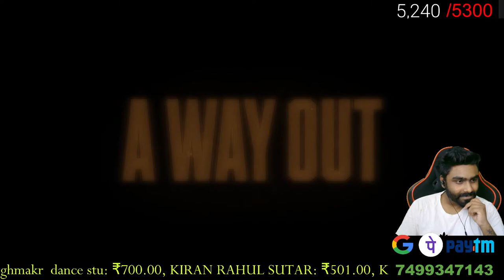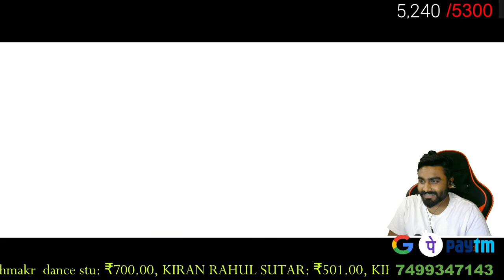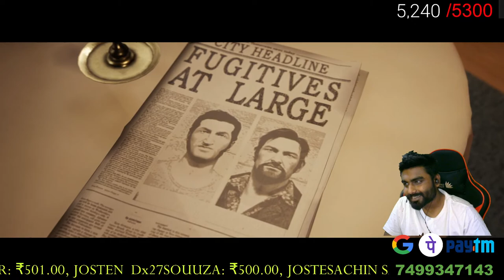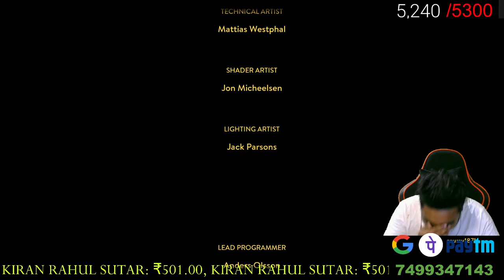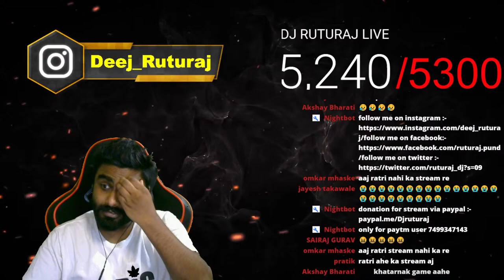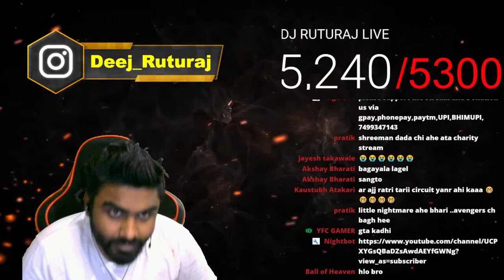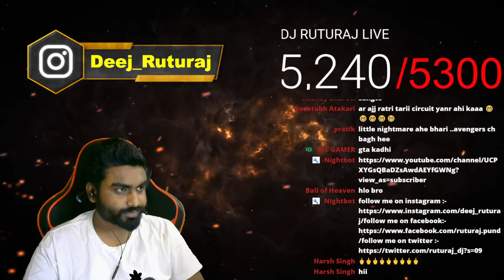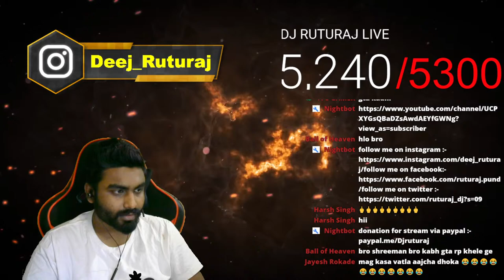A WAY OUT WITH RUTURAJ...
* Social media *

Appreciation tip 💸💸

Paytm :- 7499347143 ( upi id 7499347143@paytm )

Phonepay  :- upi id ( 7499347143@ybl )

Upi id                ( djruturaj302@okicici )

PC
1. processor :- ryzen 5 3600
2. graphic card :- zotacgaming geforce gtx1650

3. motherboard :- gigabyte ds3h wifi
                                      B450

4. power supply :- corsair  vs550 w

5 . R A M :- Corsair
                       8 gb +8gb

6. SSD :- 240 gb Kingston

7. HDD  :- 1 Tb

8 CABINET :- antec nx600

9. monitor :-  LG -24-inch full hd  gaming monitor ultragear
                        - 144hz      1ms  /-

10. U P S  :- aps 1kv

11. keyboard :- red gaer blaze 3

12. mouse :- xmate rio

13.phone : oneplus7

14.headphones: v-moda m100

15. facecam :- logitech C310hd

16. MIC:- Maono AU-A03 Condenser Microphone